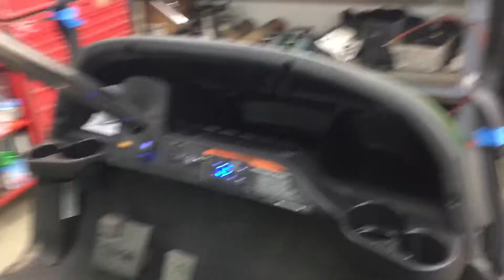2015 6 pass Club Car Precedent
Building custom built 6 passenger Precedent with powered subwoofer, custom paint, custom seats, deluxe LED headlights and taillights.